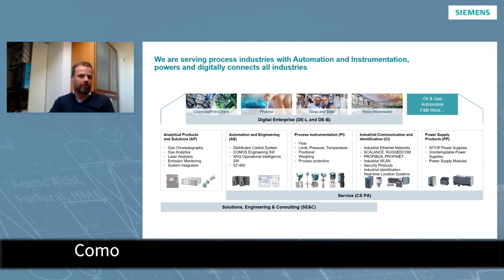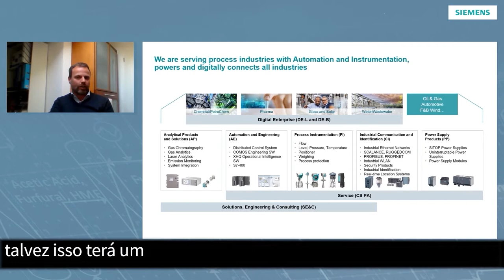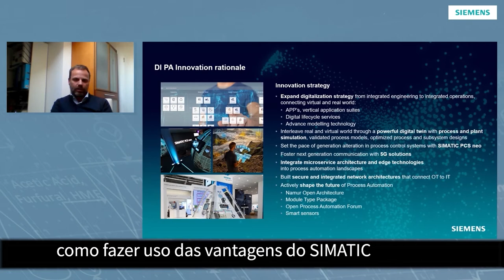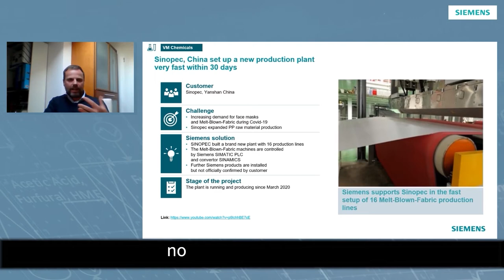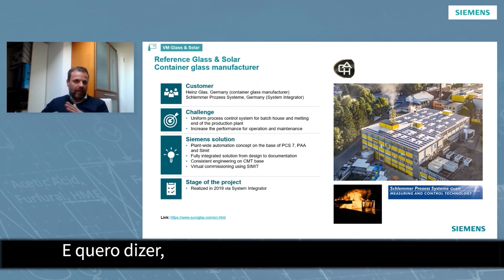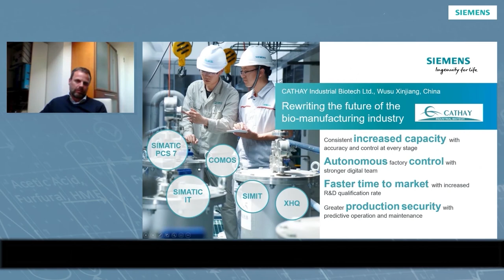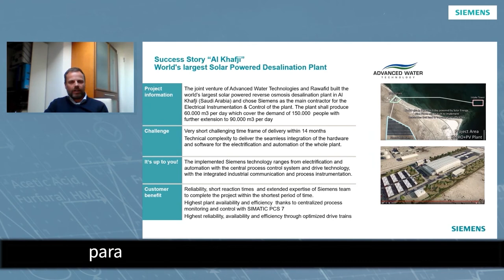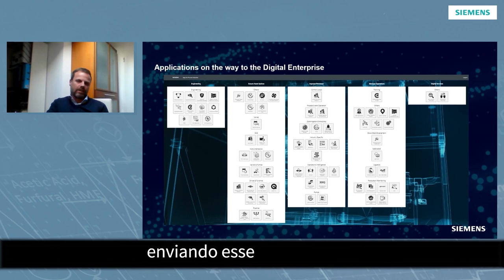SPACe Brazil: The World of Process Automation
An overview presented by our VP of sales, Dirk Schmidt-Regge, will show global technology trends and how Siemens is operating in the market to bring digitization and efficiency to the Process Industries.